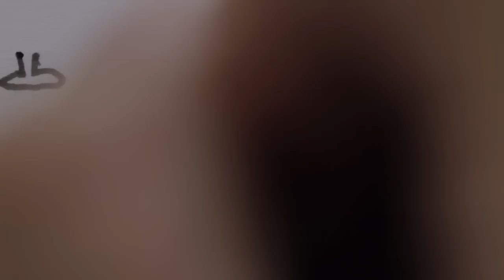Sharpie Presents: Coffee Cup to Canvas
Sharpie is thrilled to receive the prestigious 2012 TED Award for "Ads Worth Spreading" for Sharpie Squad member Cheeming Boey's inspiring video of how he started with Sharpie. for all the exciting details!

Cheeming Boey took SHARPIE Pens and paper cups and turned them into
an art form. Now his 4-cent masterpieces fill galleries. WHAT ARE YOU GONNA START?